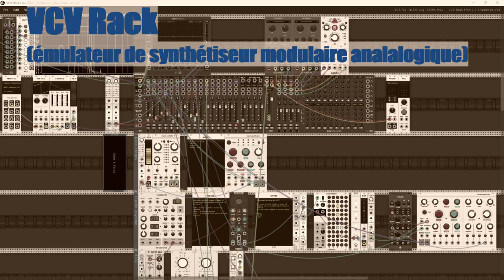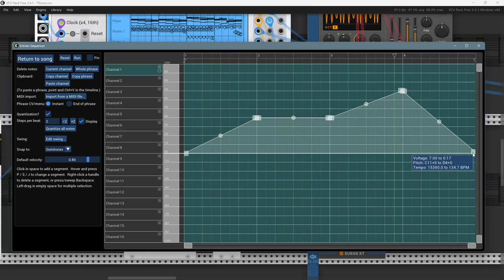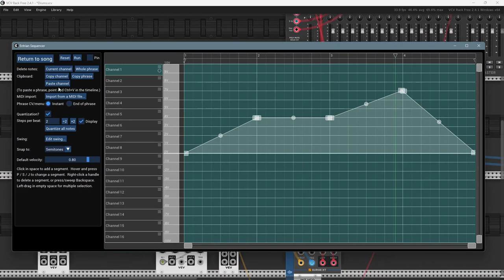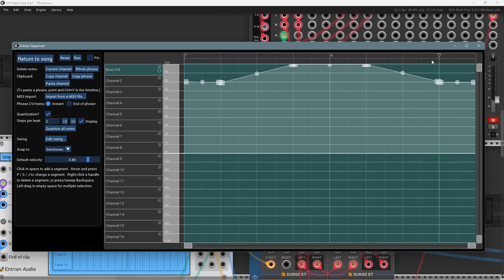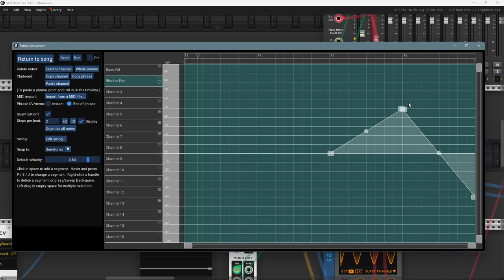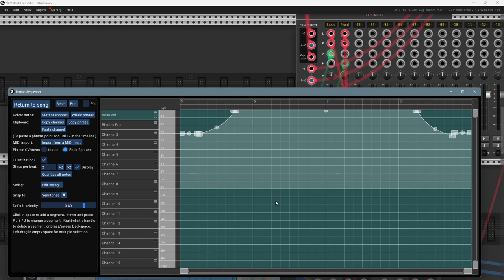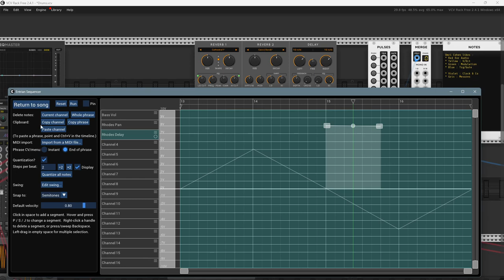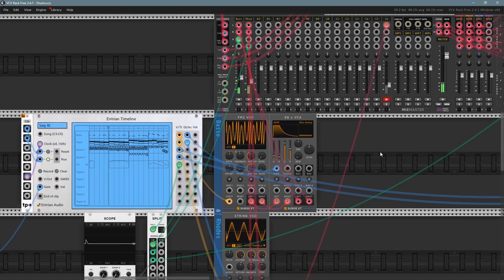VCV Rack - [114a] Entrian Timeline - Pistes CV, saisie manuellle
Continuons sur "Entrian Timeline", avec la mise en place de piste CV entrées manuellement.

Contenu
00:20 Introduction
02:45 Chapitre 1 : Utilisation d'une CV pour commander un volume
21:35 Chapitre 2 : Utilisation d'une CV pour commander un panoramique
29:55 Chapitre 3 : Les types de variations proposées, aide à la synchronisation des différents canaux
35:50 Chapitre 4 : Utilisation d'une CV pour commander un Delay (écho) sur une voie
Chapitre 5 : Et ensuite ?

Modules principaux
Mindmeld : MixMaster et AuxSpander
Entrian Timeline
VCV : MIDI CC to CV
Surge XT
Bogaudio : Switch 1616